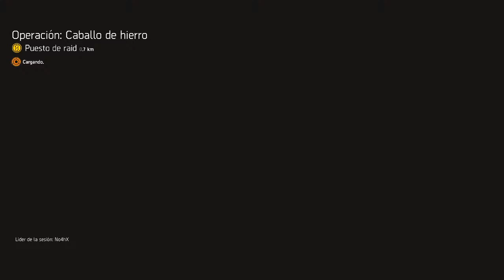The Division 2 - 4 vs Raid IronHorse día 2 / Raid HOD - TOL